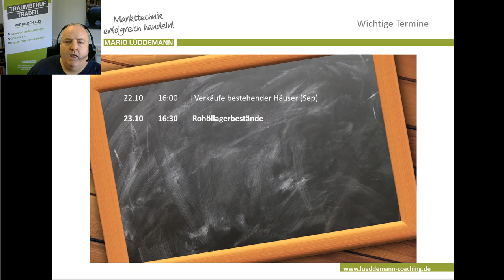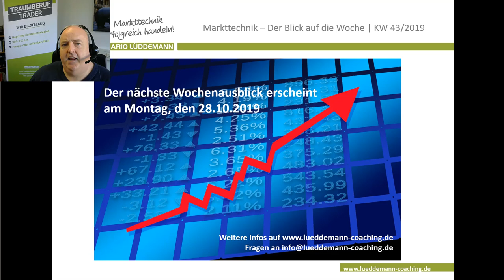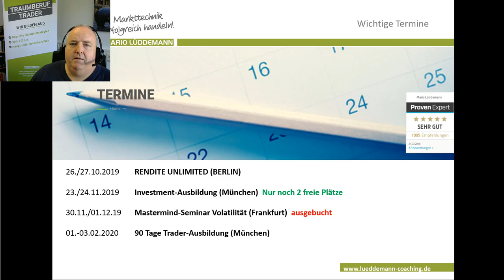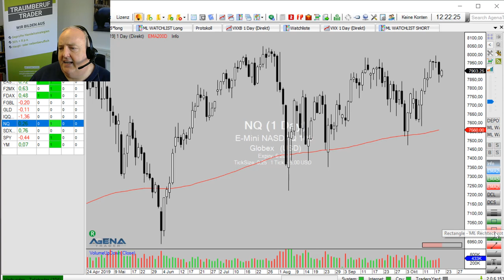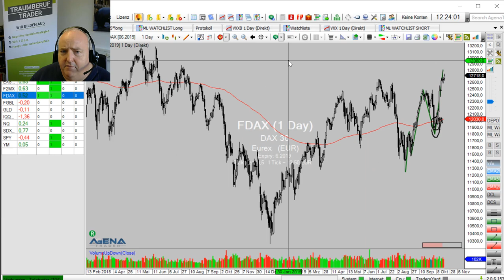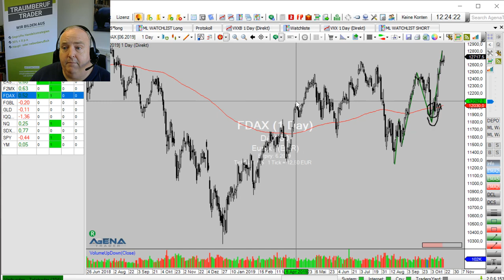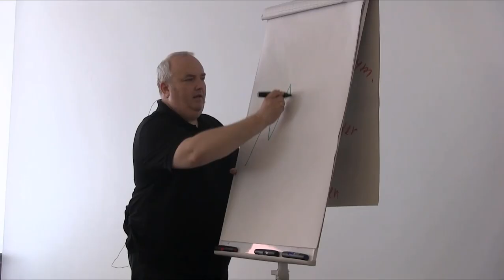Markttechnik: Der Blick auf die Woche | KW 43/2019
📈✨Vom 26.-27. Oktober 2019 ist es wieder soweit. In Berlin präsentieren wir Euch das zweite Mal in diesem Jahr an zwei vollen Tagen die Trading & Investment Konferenz. Was ist das? Was bringt Euch das? Eine ganze Menge:

❗Geballtes Wissen rund um Börse, Trading & Investment
❗Finanzielle Freiheit
❗Mehr Rendite an der Börse
❗Profitable Handelsstrategien
❗Profis wie Mario Lüddemann, André Stagge uvm. live